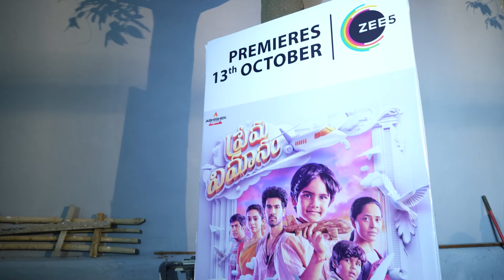Prema Vimanam Trailer Launch Highlights | Sangeeth Shoban | Saanve Megghana | Santosh Kata | Anasuya